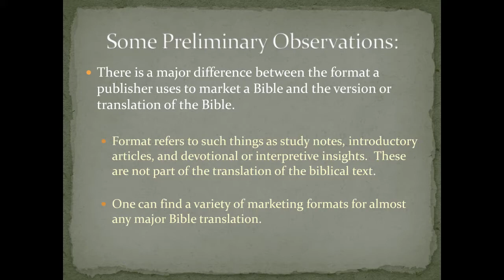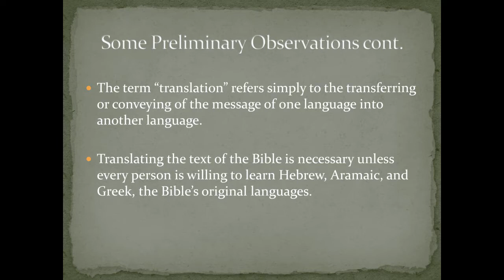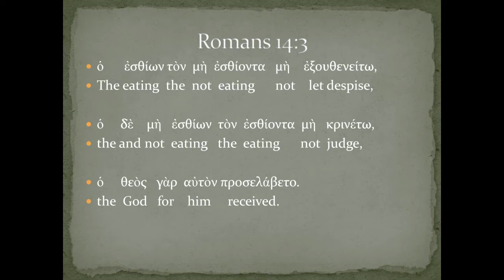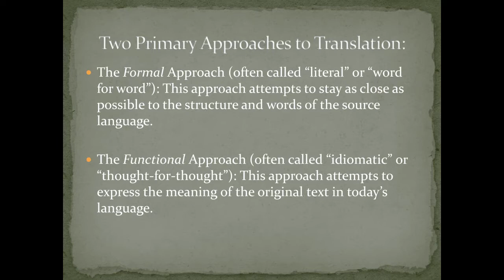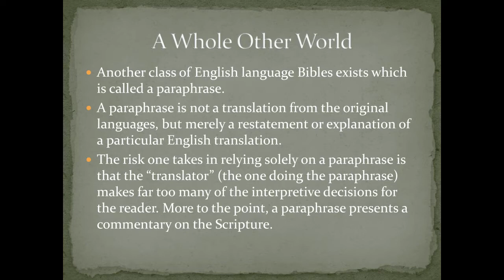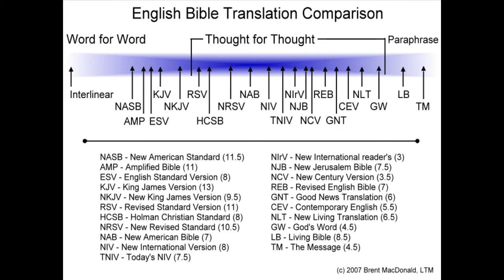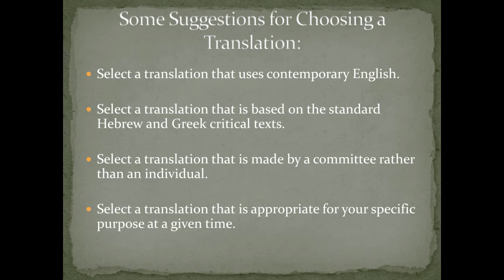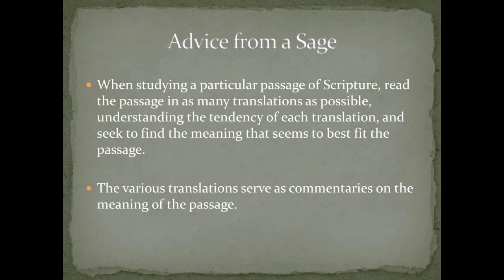Which Version is Best?: Sifting Through the Options Today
Dr. Don Williford, Dean of Hardin-Simmons University's Logsdon Seminary and School of Theology, presents an examination of multiple contemporary Bible translations, and offers helpful hints for selecting one for personal use. This presentation was made during the King James Version@400: A Celebration conference held September 13, 2011 in Logsdon Chapel, Hardin-Simmons University, Abilene, Texas.